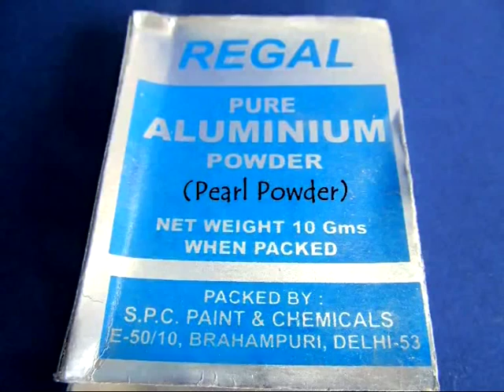Whirling Currents | Telugu | Swell Experiment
In this experiment we will see currents and eddies in water. Fill a transparent plastic bottle with a liter of water. Add two spoons of soap solution. Add a pinch of food color and mix it so that the water becomes colored. Any color would do. The most important material for this experiment is PEARL POWDER which you can buy in a paint shop. It comes in Aluminum or Copper color. Add half a spoon of Pearl Powder to the water. Mix the powder and shake the bottle well. This will disperse the pearl powder uniformly in the colored soap solution. On shaking the water the Pearl particles will flow with the water currents and make them visible. These currents look very beautiful but scientifically they also show convection currents. In fluid dynamics this method is used to study flow patterns under different conditions. You can heat the bottle in a warm water bath or shake it vigorously and see how the flow patterns change. These pearl particles are used in consumer products. Pantene Shampoo has these pearl particles and they make the shampoo glow as it flows. These pearl particles are also added to nail polish. This work was supported by IUCAA and Tata Trust. This film was made by Ashok Rupner TATA Trust: Education is one of the key focus areas for Tata Trusts, aiming towards enabling access of quality education to the underprivileged population in India. To facilitate quality in teaching and learning of Science education through workshops, capacity building and resource creation, Tata Trusts have been supporting Muktangan Vigyan Shodhika (MVS), IUCAA's Children’s Science Centre, since inception. To know more about other initiatives of Tata Trusts, please